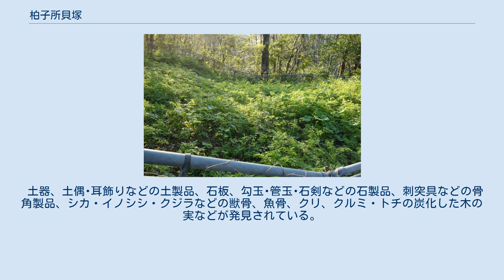柏子所貝塚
柏子所貝塚 柏子所貝塚（かしこどころかいづか）は、秋田県能代市字柏子所87にある縄文時代晩期前半の貝塚である。
県指定文化財になっている。
 日本海から約3km、米代川下流能代平野の浅内台地の北に位置する。
昭和29年（1954年）、土地所有者にして郷土史家であった秋元利吉によって発見された。
 翌昭和30年（1955年）から32年（1957年）、33年（1958年）の3回に渡って発掘調査が行われ、この第二次調査で1体、第三次調査で7体の屈葬人骨が土壙墓から確認された。
他にも縄文時代の土器、石鏃、石匙などの石器、多くの骨角器や1270点の貝製品などが出土した。
小規模ながら発掘された大量の貝輪と骨製品、性別の分かる全身の人骨などは縄文時代の遺跡としては秋田県内では貴重であり、貝塚は昭和30年（1955年）1月に県指定文化財（史跡）、出土した骨角製品及び貝製品が平成10年（1998年）3月に県指定有形文化財（考古資料）となった。
 男女と子供の計8体の人骨が7基の土壙墓に屈葬されており、うち、5体は頭に赤色塗料であるベンガラが塗られていた。
2体は呪術的理由とみられる頭部への穴があり、新生児とみられる人骨は右手首に5個の貝輪を装着していた。
 サルボウ、ベイケイガイ、カキで作られた1270点の貝輪が発見された。
紐でまとめられた作りかけの貝輪や、貝を加工するのに使ったとみられる特徴的な形に摩耗した石器も発見されており、貝殻が多く打ち上がる沿岸に近いこの地で加工がなされ流通したとみられる。
ほかには土製、骨製の腕輪、腰飾、シカの骨または角、クジラの骨製のかんざしなど27点の骨製品も発見されている。
 土器、土偶･耳飾りなどの土製品、石板、勾玉･管玉･石剣などの石製品、刺突具などの骨角製品、シカ・イノシシ・クジラなどの獣骨、魚骨、クリ、クルミ・トチの炭化した木の実などが発見されている。